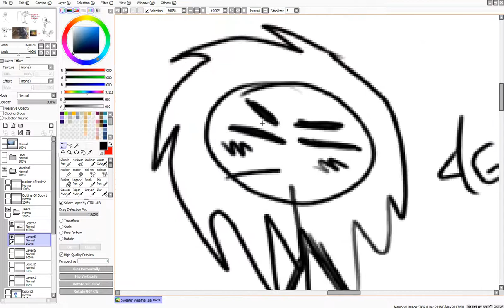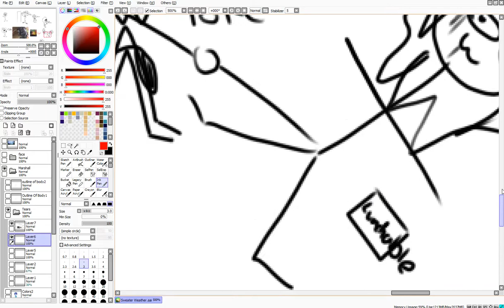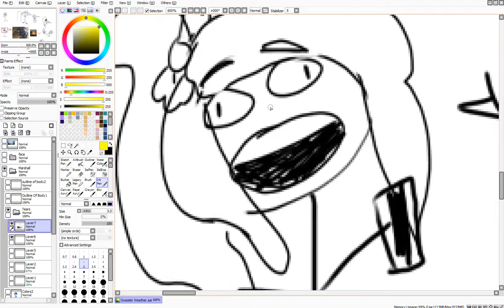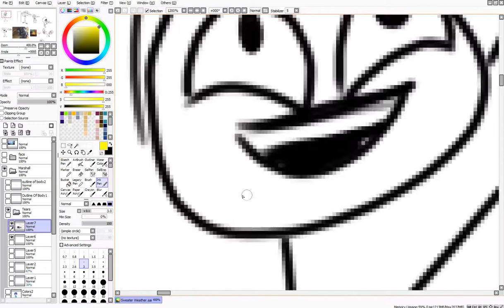What.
Messing around and goofing off on Skype with a cootie ;D

really though what is this shitpost